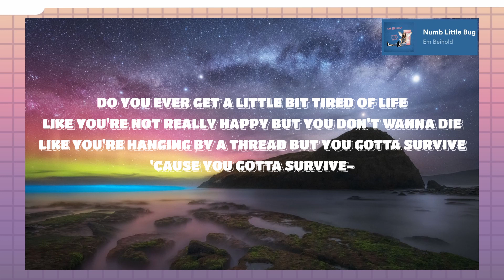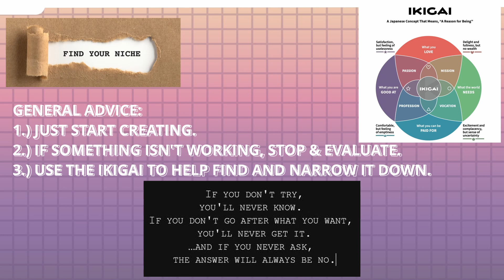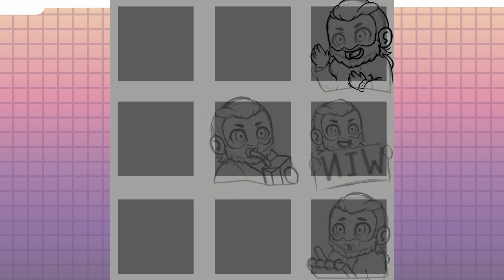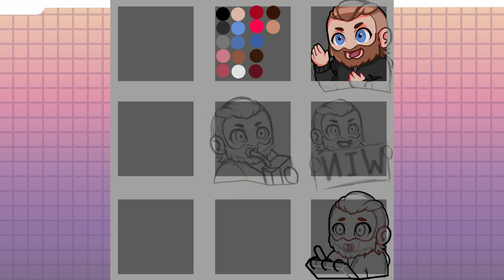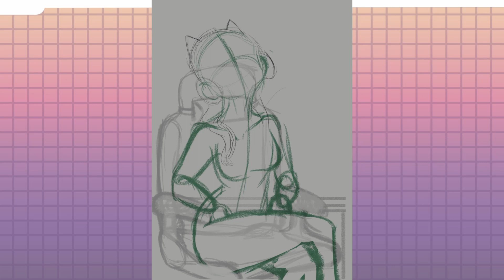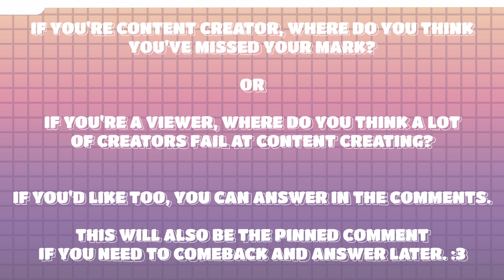Have You Missed Your Mark? (Vamp's POV) | Discussion of Self Reflecting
Hey Friends! This is an odd topic that I just kinda wanted to put out on the interwebs and something that I have been doing as of recent: Self Reflecting or Reevaluating myself, goals and content.

Maybe me talking about this might help you in some way; so sit back relax and listen to this video even if you are doing some type of work. I put a lot of time, love, and effort into this video. So commenting you're own thoughts below of the pinned tweet or just simply liking the video will help a lot even though I always have the urge to fight against the algorithm. 😅

Chapters:
0:00 The Question
0:15 Intro
1:08 The Reason
2:30 The Conversation of "The Grind"
4:55 Vamp's Validation
6:04 Shameless Insert of Following Vamp :D
6:18 Figuring Out What Happened to the Creative Flow
7:36 The Realization of Needing to Stop
9:55 The Spectrum of My Support System
11:10 TLDR
11:32 Finding the Niche
11:57 Do You Even Lift? Or Have Fun?
13:25 What I Love To Do
13:39 Point of Drowning
14:52 Trends Can Be Useful Until They're Not
16:20 Taking A Step Back
17:19 Question(s) To Y'all To Answer
17:51 Outro